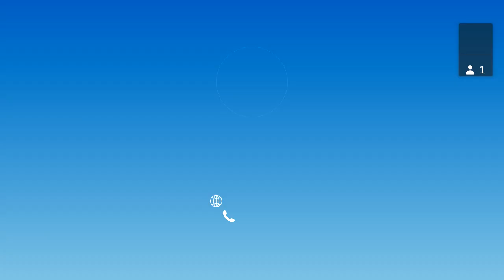Sprint 84 Intro